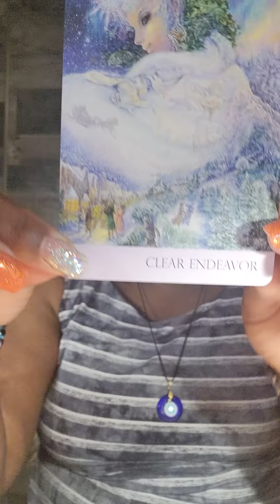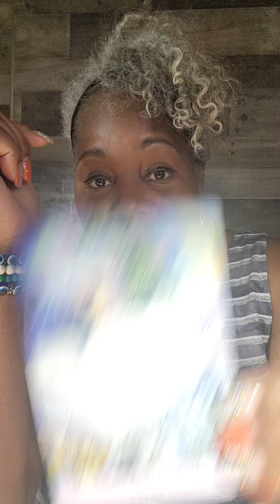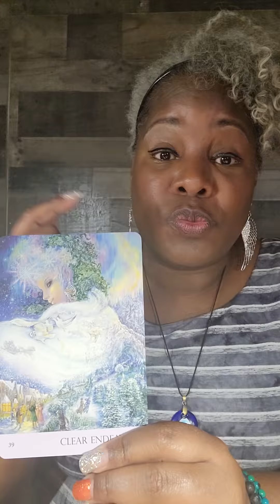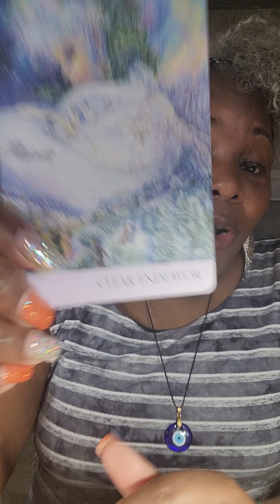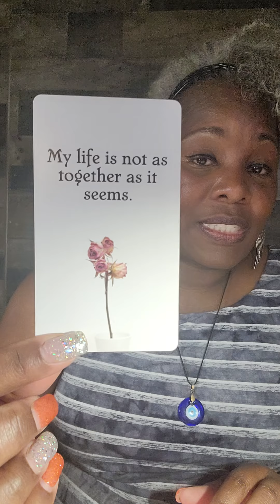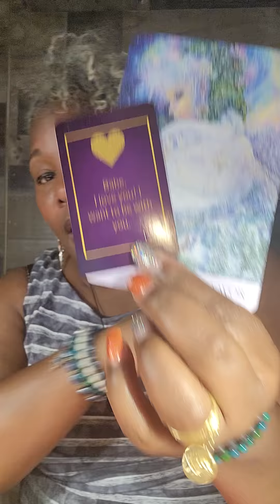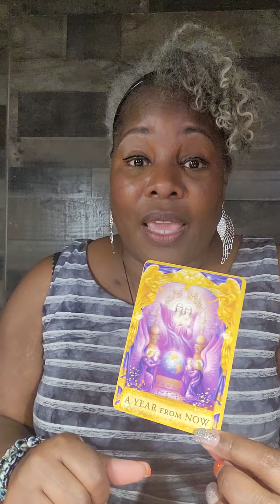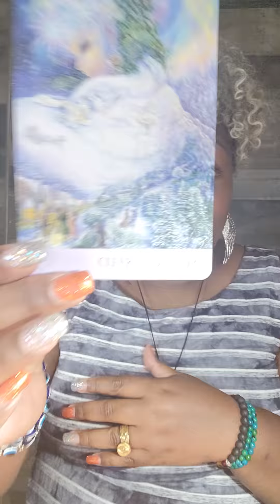Taurus Bon I have tapped into a deep connection you have with someone I know that its real love💖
The Gap Band
Outstanding (Original 12" Mix) · The Gap Band

I Never Wanna Live Without You